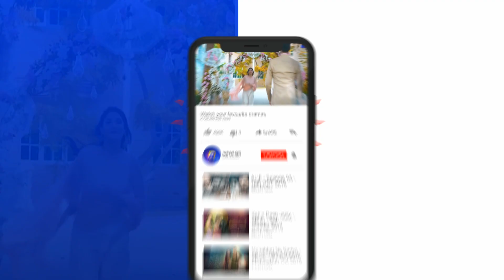Iska Matlab Mera Shaq Sahi Nikla | Danish Taimoor | Hiba Bukhari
Written by : Sadia Akhtar
Directed by : Zeeshan Ahmed
Produced by : Abdullah Kadwani & Asad Qureshi
Production House:7th Sky Entertainment